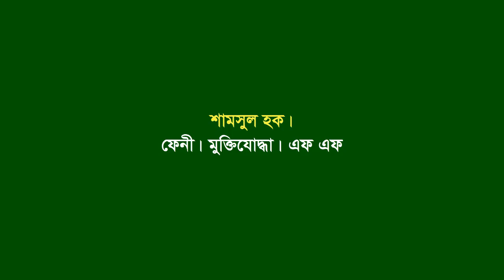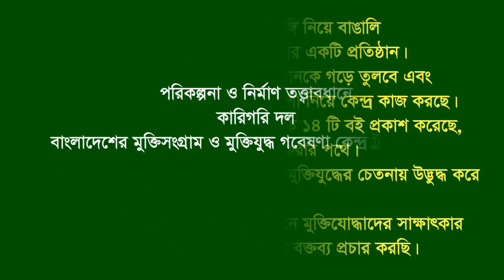Interview of Shamsul Hoque * Feni. F Fighter.FF.